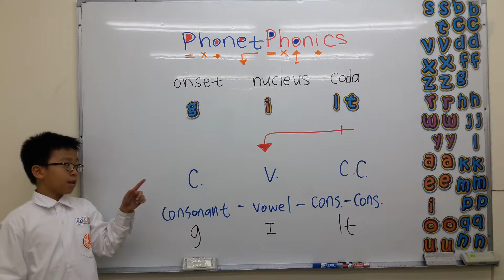gilt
gilt 發音教學，開口說美語